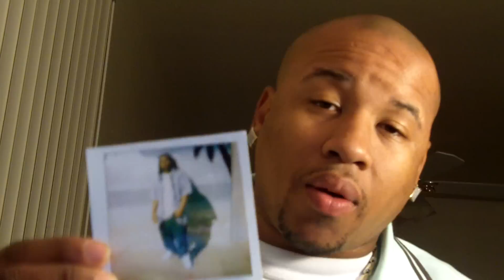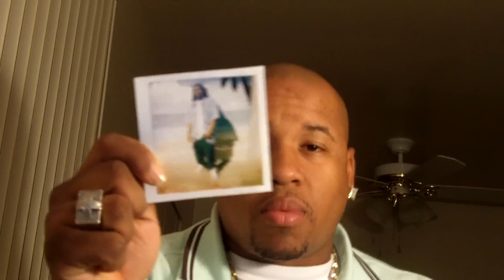STOP THE VIOLENCE SPEECH BY FLACCITY PAPARAZZI FILMS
FLAC CITY SPEAKS TO THE YOUTH A.K.A. THE YOUNG LIFE ABOUT THE STREETS, DOPE,GUNS, CARS, MONEY AND WOMEN...